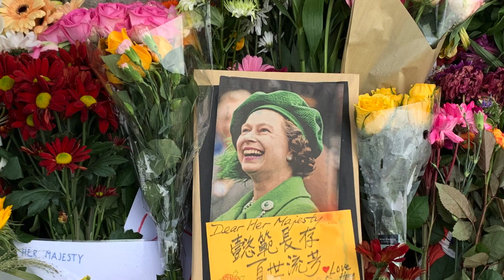THE QUEEN'S FINAL JOURNEY | WINDSOR CASTLE - THE LONG WALK | Monday 19th Sep 2022.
Thank you for 70 years of remarkable service ❤️

What a beautiful and proud moment to be so close over there. It’s sad but amazing day 🇬🇧💐🏴󠁧󠁢󠁥󠁮󠁧󠁿
Well done to everyone in the armed forces for doing such a spiffing job🙏

Kindly Regards!
Lenny Windsor and Mr.T
Windsor, 19th September 2022.